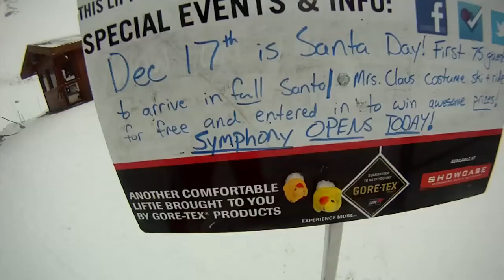The Symphony Amphitheatre on Whistler Opening Day 2011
The Symphony chair opened for the first time this this yesterday and I honestly didn't expect much and boy was I pleasantly surprised. Although the terrain is quite mellow there was great snow to be had as Marie, Nicole, friends, and I enjoyed slashing some pow in the trees!